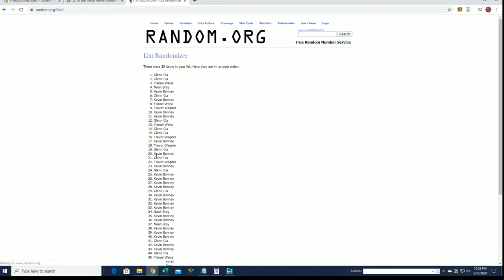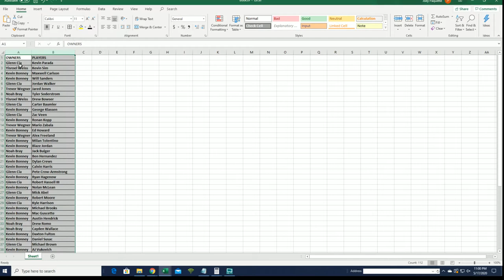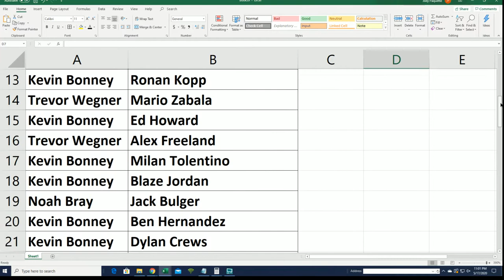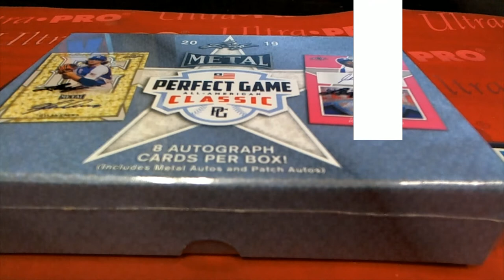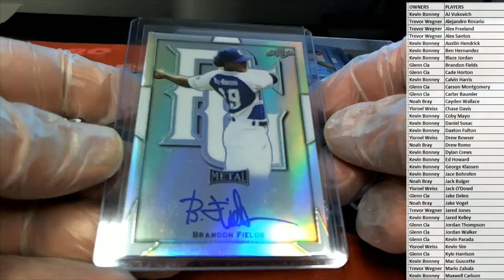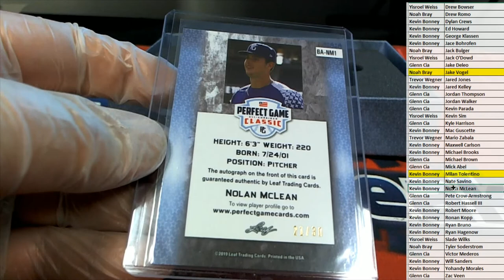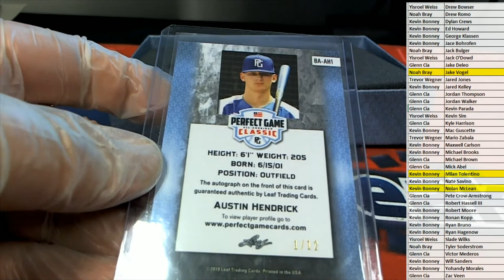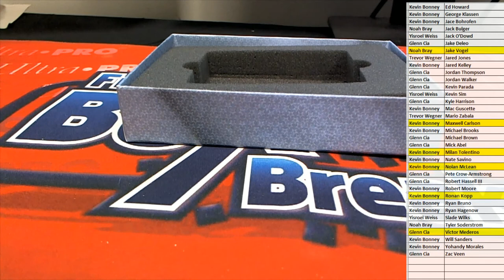2019 Leaf Metal Perfect Game All American Baseball Box ID LMPGALLAMER104